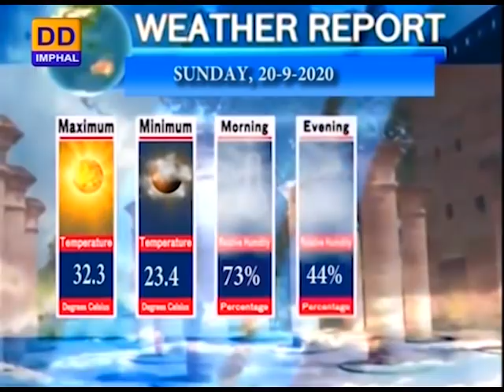DDNEWS IMPHAL, LOK SABHA TAXATION BILL, PM HIGHWAY, INDIA COVID, 20th SEPTEMBER 2020